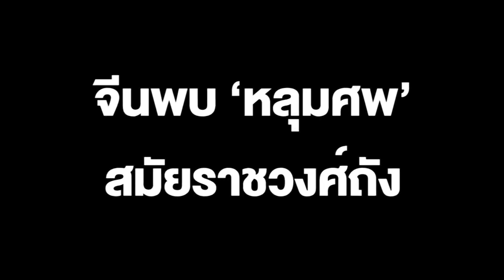จีนพบ ‘หลุมศพ’ สมัยราชวงศ์ถัง ซุกอยู่ใต้ดิน กลางกำแพงเมืองโบราณสองยุค หนุนด้านการศึกษาวัฒนธรรมโบราณ